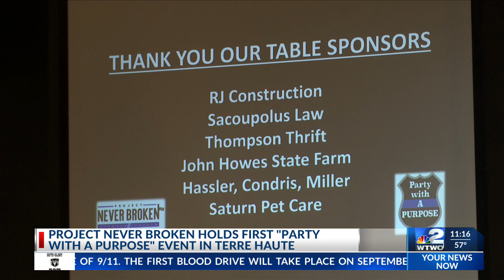Project Never Broken holds first “Party with a Purpose” event